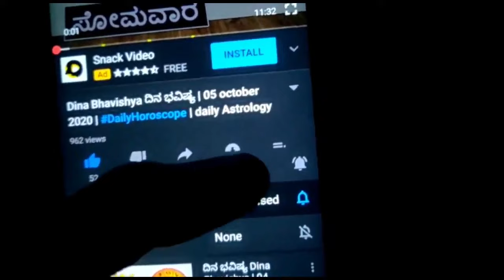Dina Bhavishya 18 may 2021 | Rashi Bhavishya | Daily Horoscope | daily Astrology in Kannada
Dina Bhavishya 17 may 2021 | Rashi Bhavishya | Daily Horoscope | daily Astrology in Kannada